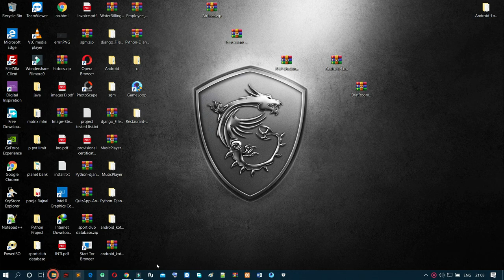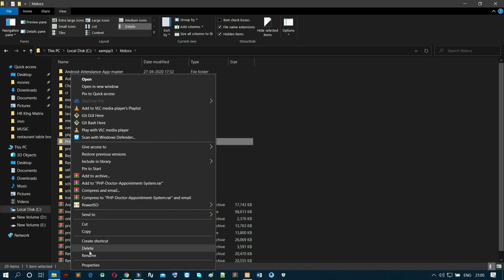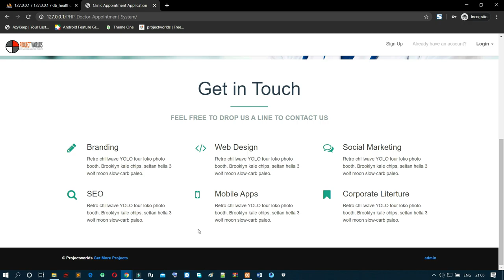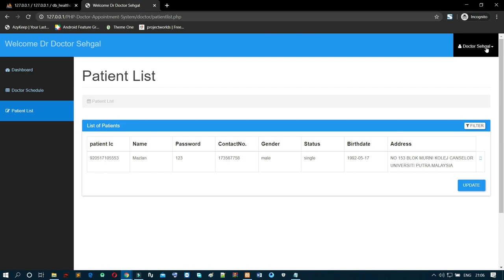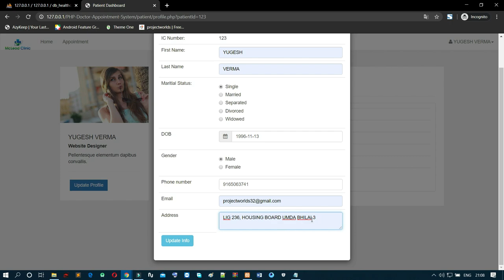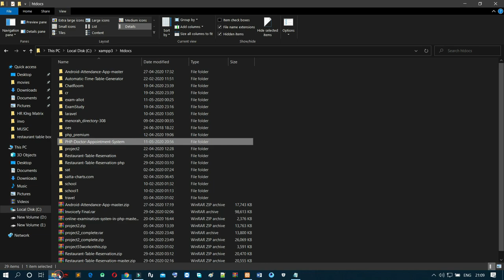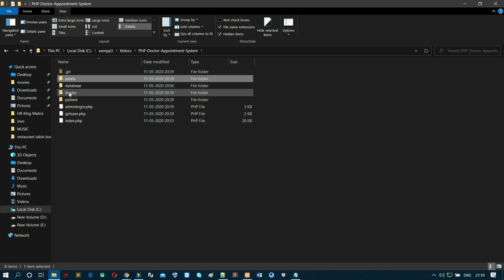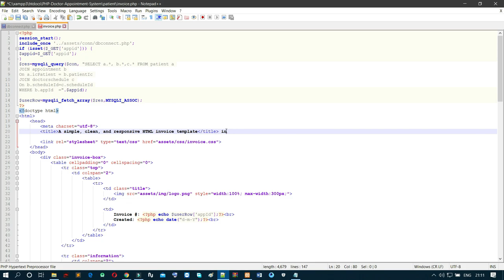Online Doctor Appointment Booking System PHP and Mysql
OnlineDoctorAppointmentBookingSystemPHP phpfinalyearproject projectworlds Online Doctor Appointment Booking System PHP and Mysql is a simple project developed using PHP, JavaScript, and CSS. The project contains an admin and user sides. The admin side manages all the management like managing schedules, patient records and manage the appointment time, manage treatment facilities, and so on. The admin has an important role in the management of this Online Doctor Appointment Booking System PHP and Mysql.

This Project Like Doctor manage Personal Clinic Appointment .small project

Download Link